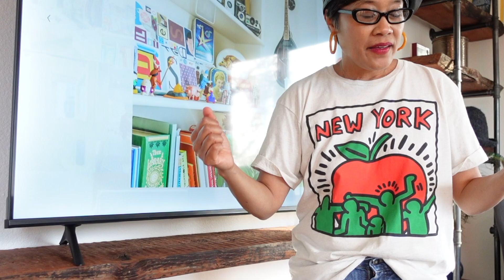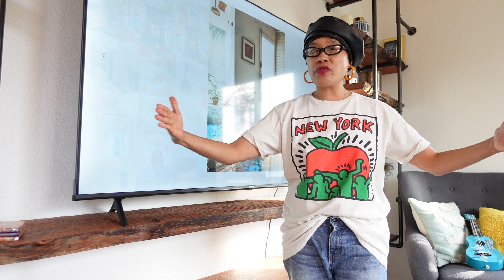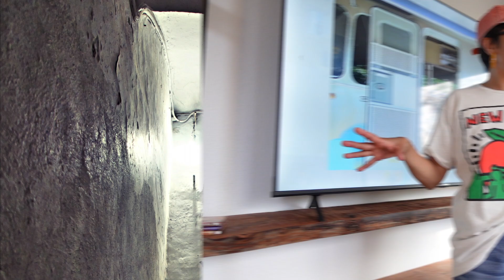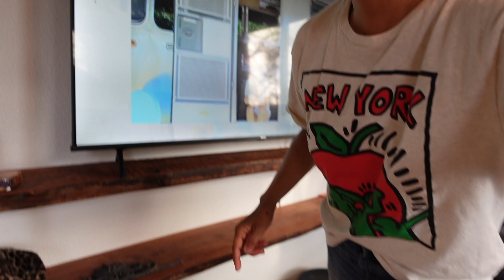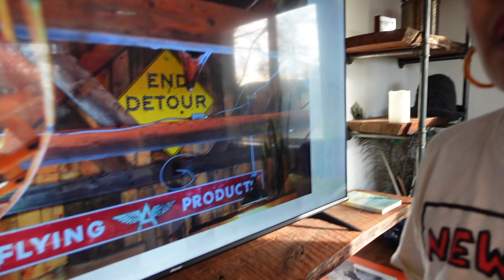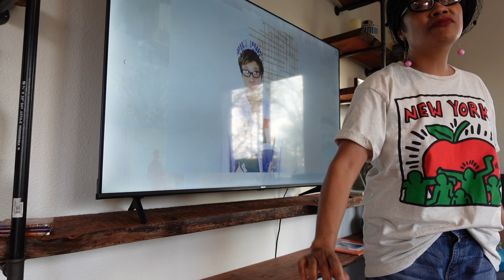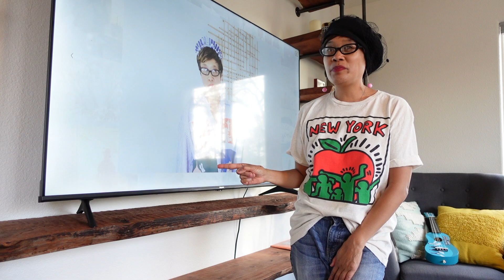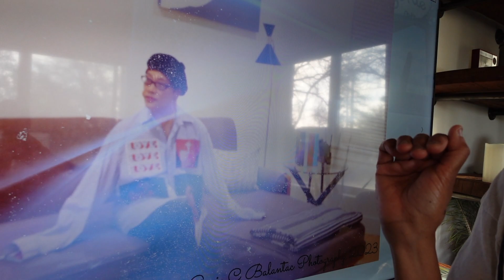Airbnb Love ...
Thank You for taking the ride down my Airbnb Obsession! I am a bit chatty, so here are some Time Stamps if you want to skip ahead!

0:04: Intro
1:00: Liverpool , UK
4:14 : Barcelona , Spain
10:14 : Airstream in Sacramento , CA
18:13 : El Dorado, CA
23:58 : Newton Booth, CA
30:25 : San Francisco, CA
35:26 : Outro ...

: Here are my favorite pics from my Airbnb Adventures!
: Here is my Linktree for all my other places on the Interwebs!